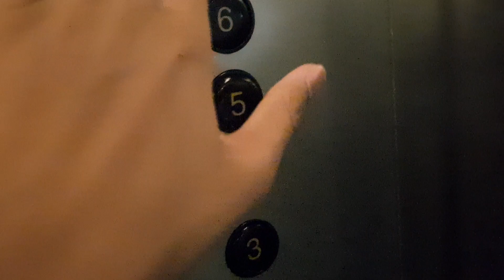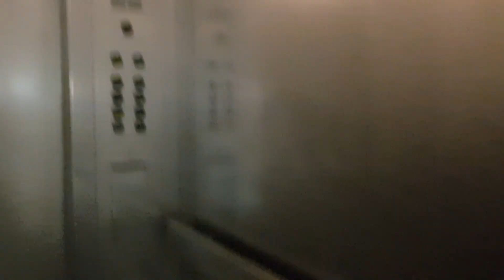1979 Hitachi Scenic Lifts - Cuppage Plaza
7 Dec 2018

Rocket shaped lifts, similar to Lucky Plaza (and built around the same time) but those got KONE mods. These fixtures are very rare in Singapore, with Sunshine Plaza being the only other such install found so far.

Brand=Hitachi
History=Installed in 1979, modernised in the early 2000s